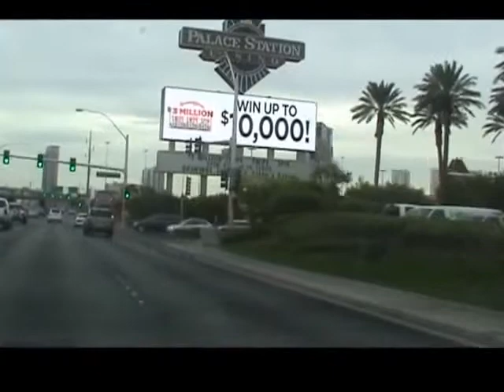Las Vegas Street Tour -- Music Video by Josil Tayson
Driving by car, Las Vegas from Sahara Ave. to right on Las Vegas Blvd South